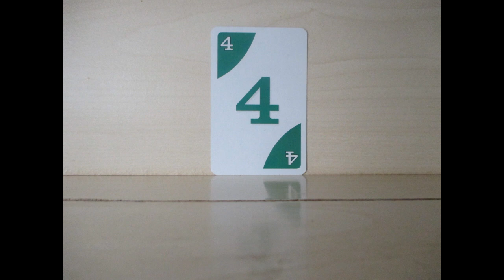I Will Guess Your Original Number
This one is a little different "think of a number" because I'm actually going to try to guess the number that you thought of in the beginning. Tell me the answer in the comments below and I'll guess the number that you thought of.